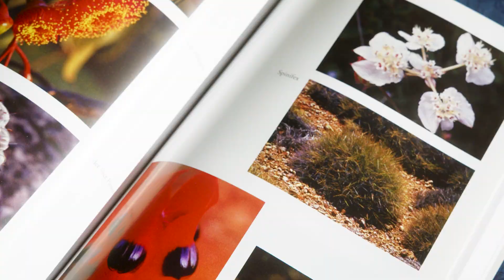An Insight Into | Flower Remedies | Neal's Yard Remedies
An insight into... Flower Remedies.

Brand Ambassador Tipper Lewis shares with us what exactly Flower Remedies are, plus their many benefits and how you can incorporate them into your daily routine. From our own range of Bach Flower Essences, to the Australian Bush Flower Remedies that are ecologically grown and gathered.

Shop our collection of Flower Remedies on nealsyardremedies.com, or pop into your local store.

From small beginnings in a quiet corner of Covent Garden, we’re now a global leader with a growing presence across five continents – but remain grounded in our belief that outer beauty and inner health should be in perfect balance. We use the highest possible percentage of organic ingredients as they are kinder to the earth – and kinder to you. Using ethically sourced herbs, botanicals and essential oils, our experts handcraft potent blends of love, science and nature.